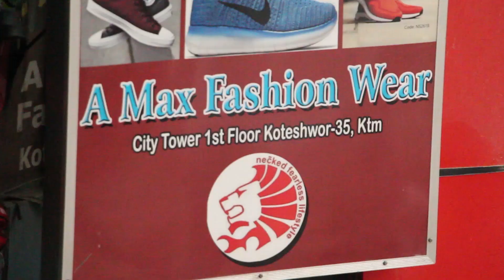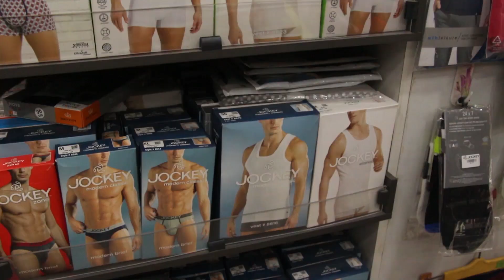हिरोगिरी भएका दिलिप, रेनशा लेडी डन भन्दै Jyoti Magar ले खोलिन् Dancing Stars को भित्री कुरा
Guest - Jyoti Magar
Camera - Shalikram Neupane